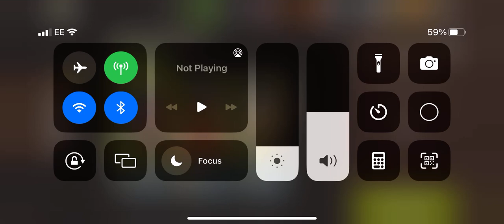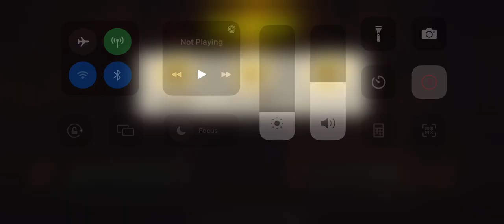The narrow path lvl 51